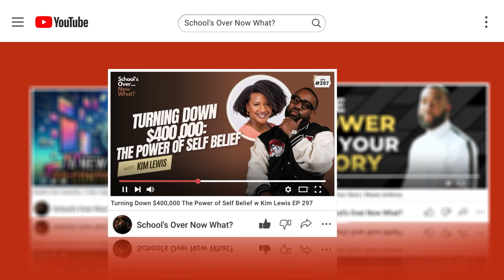SONWClassic: NO BS MARKETING w/ Tina Wells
Welcome to another episode of the SONW CLASSIC where we revisit iconic conversations and bring them back to you. In this conversation with Tina Wells, she shares no-BS marketing tips and strategies and drops golden nuggets fit for a masterclass!

Hop in and grab this chance to learn marketing from someone who was named 100 Most Creative People in Business.

What to expect on this episode:
1. A new path and a new version – how to succeed in creating something new
2. The value in showing up for opportunities
3. Marketing, tools, data, strategy – what does it take to create a successful marketing plan?
4. How to elevate your life and business

Shawn Anthony is speaking in the Podcast Summit! Podcast Summit is coming to Atlanta on July 4th. See you there!

/schoolsovernowwhat

About School's Over...Now What?

Join Shawn Anthony as he talks to fearless business leaders who've shattered conventional wisdom to achieve massive success. In each weekly episode, our guests share jaw-dropping stories of overcoming seemingly insurmountable obstacles. Most importantly, they’ve answered the question we’ve all asked “School’s Over…Now What?” Get inspired and access cutting-edge strategies that'll transform your business and life.